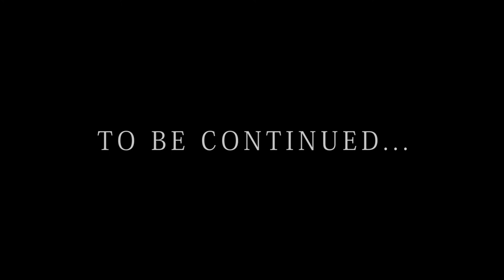Redwood Son : Pledge Music Trailer